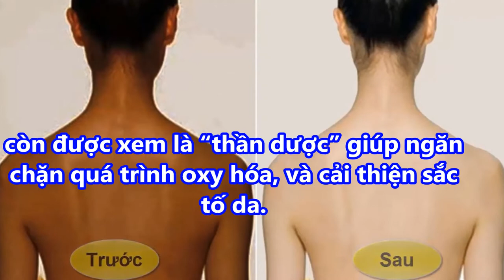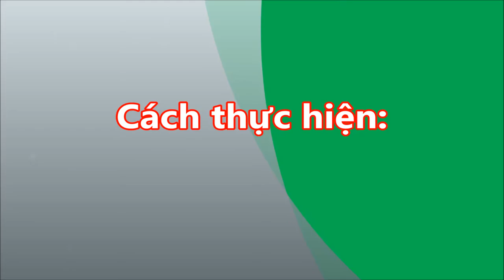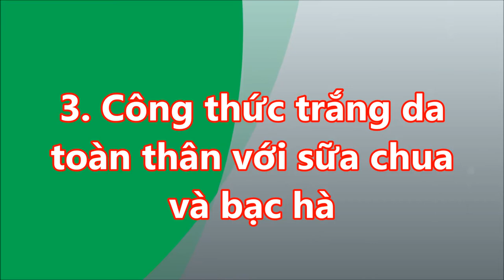Làn Da TRẮNG MỊN "Vạn Người Mê" nhờ làm đẹp bằng SỮA CHUA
-  99% phụ nữ “điên cuồng” đi mua oxy già về trị mụn, dưỡng da, làm trắng răng sau khi phát hiện công dụng: